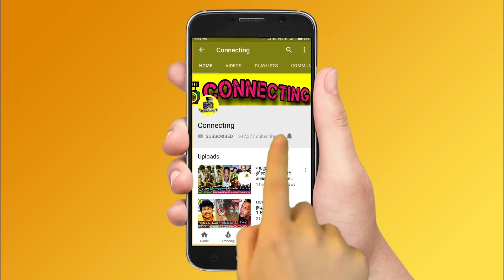கவின் உடன் வந்த கமல் நீங்க எதுக்கு வெளியேறின ! Bigg Boss Tamil 3 ! Vijay TV ! Bigg Boss 3 Tamil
கவின் உடன் வந்த கமல் நீ எதுக்கு வெளியேறின கவின் ! Bigg Boss Tamil 3 ! Vijay TV ! Bigg Boss 3 Tamil ! Kavin Meets Kamal Haasan and Kavin Revealed Why He Out of Bigg Boss 3 Tamil ! Kavin Elimination ! Kavin Walked Out ! Kavin & Tharshan Fight ! Losliya & Kavin Fight ! Kavin & Sandy Fight ! Vijay TV Latest News ! Losliya & Sherin Fight ! Sandy Master | Kamal Haasan ! Interview ! Cheran ! Mugen Rao ! Tharshan ! Vanitha Vijayakumar ! Bigg Boss Tamil 3 ! Bigg Boss 3 ! Bigg Boss

Bigg Boss 3 Tamil - After Kavin Out of Bigg Boss 3 Tamil - Now Kamal Haasan Came up with Kavin on Stage and Kamal Haasan Questioning to Kavin infront of Audiences and asked Why He takes Five Lakh Rupees and Eliminates Himself in Bigg Boss Tamil & Bigg Boss 3 Tamil

Bigg Boss 3 Tamil - After Kavin Eliminates Himself at Few Days Back - Now Today Kamal Haasan Brings Kavin on Stage and Questioning him infront of Audience and Kavin Explains infront of Kamal Haasan and Audiences and Revealed Why He Exist and Walked with 5 Lakhs Rupees Offer in Bigg Boss Tamil & Bigg Boss 3 Tamil

Bigg Boss 3 Tamil - After Kavin Walked Out With Five Lakh Rupees on Few Days Back From Bigg Boss 3 Tamil , Now Today Kamal Haasan Meets Kavin on Stage and Meets His Girlfriend Losliya through Stage and Losliya Questioning Kavin infront of Audiences and asked the Reason Why He Left and Out of Bigg Boss Tamil & Bigg Boss 3 Tamil

Bigg Boss 3 Tamil - Losliya and Sandy Crying after Kavin gives Sudden Appearance With Kamal Haasan om Today Episode , Losliya and Sandy Questioning Kavin infront of Audiences and Said they Angry on Kavin in Bigg Boss Tamil & Bigg Boss 3 Tamil

Bigg Boss 3 Tamil - Kamal Haasan Questioning to Kavin why He Exists From Bigg Boss 3 Tamil , Now Kavin Revealed Tharshan and Sherin Disgusting Behaviours With Losliya is the Reason I Decided to Eliminates Myself and Left From the Bigg Boss Tamil & Bigg Boss 3 Tamil

Clash Between Sandy & Kavin For after Surprise Guest Entry in Bigg Boss Tamil & Bigg Boss 3 Tamil

Huge Fight Between Losliya and Kavin after Surprise Guest Entry in Bigg Boss Tamil & Bigg Boss 3 Tamil

Huge Fight Between Mugen Rao and Sherin at Bigg Boss 3 Tamil

This Week Elimination Voting Result Out in Bigg Boss 3 Tamil